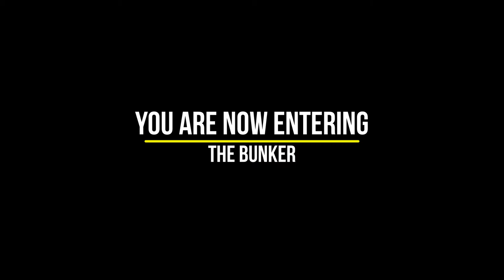Techno Bunker Mix Vol. 1 15th of July 2021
Hi guys,

For todays' mix, I got my inspiration from last Friday the 9th of July when I was in a underground club named 'BASIS' in Utrecht, the Netherlands.

The vibe there was out of this world and the music was absolutely insane.

This mix resembles that exact same night.

Also, I've updated the video so the track that you're listening will be displayed in the video. This so there's no need to check the description anymore, though the tracklist will also be displayed there.

I sincerely hope you guys enjoy this mix as much as I did making this.

Tracklist:

1 - Layton Giordani - System Majority
2 - Keith Carnal - Hope
3 - Justin Timmers - Moving Universe
4 - Lily Palmer - Slaves To Technology
5 - Alex Lentini & STOMPBOXX - Altered Cycle
6 - Michael Klein - Unagi (Kemal Vatansever Remix)
7 - Ramon Tapia - Screwdriver
8 - JX-216 - Game The System (Flug Remix)
9 - Ackermann - Consciousness (Marcal Remix)
10 - Luigi Madonna & Roberto Capuano - Mad World
11 - Marcal - Ethereal
12 - Alex Lentini & STOMPBOXX - Curved Blade
13 - Egbert - Rush
14 - Thomas Hoffknecht - Antaris
15 - Justin Timmers - Distraction